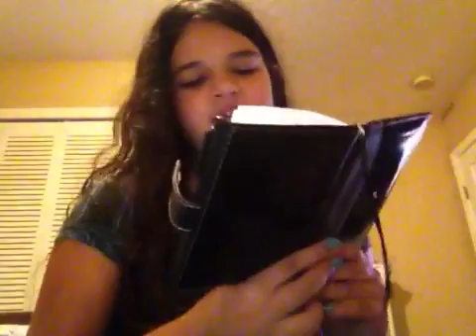Sara sings a song